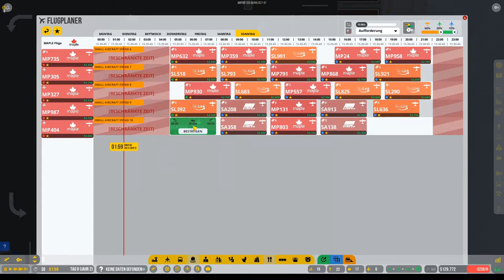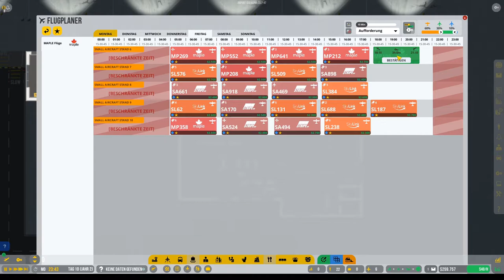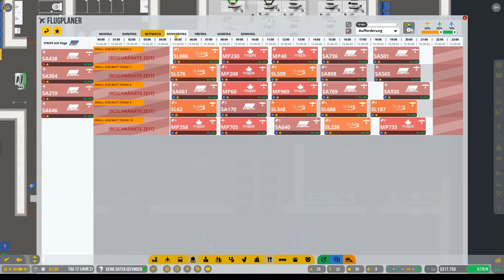Vorgestellt: AirportCEO deutsch Vorschau 8